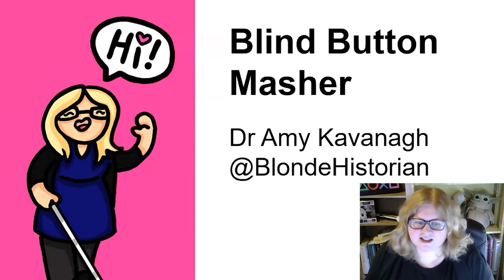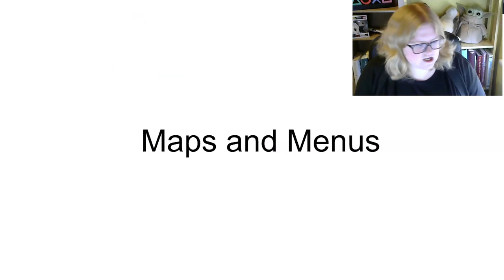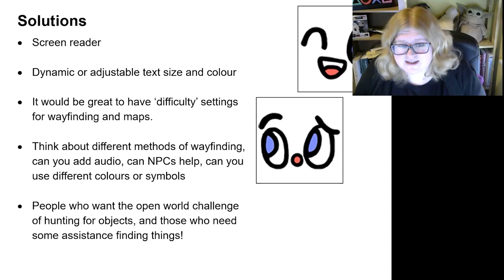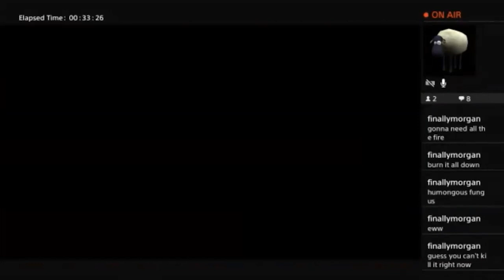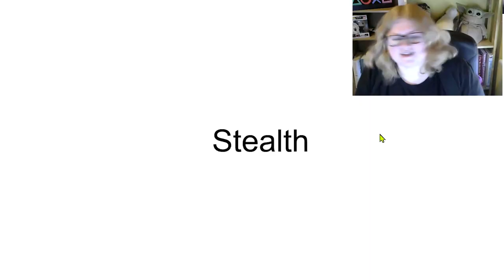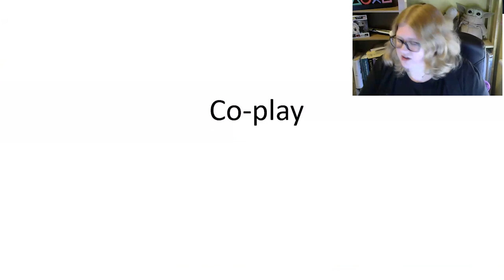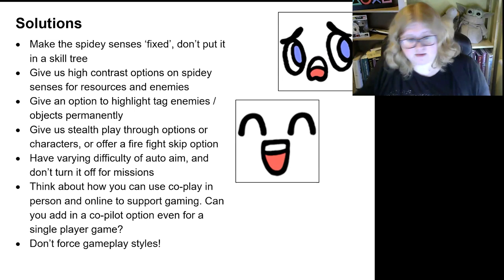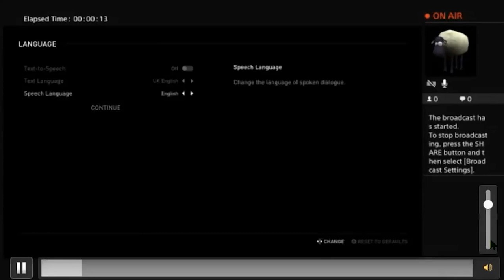Blind Button Masher - Amy Kavanagh